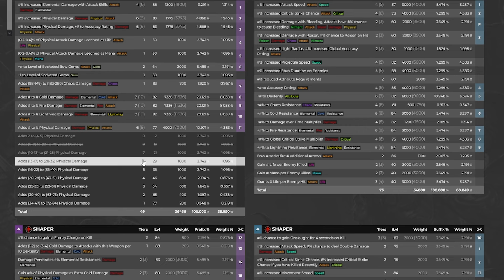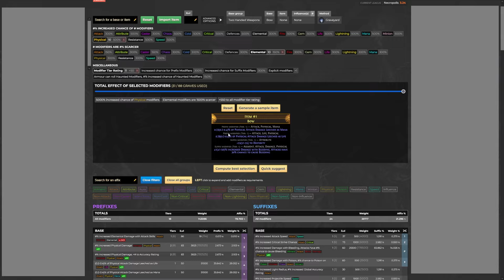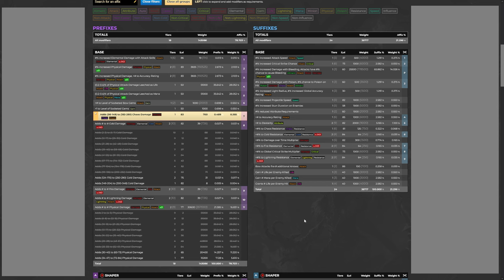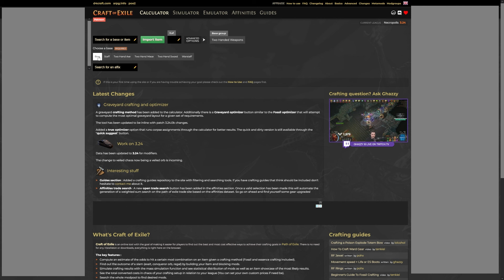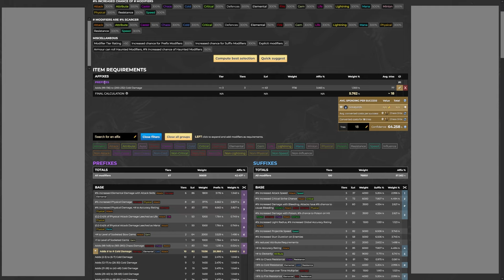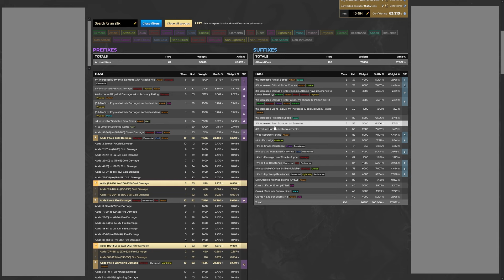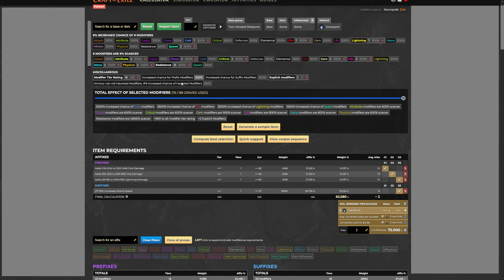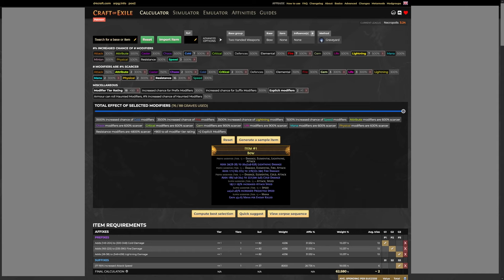Poradnik - Crafting NECROPOLIS ( Najsilniejszy Crafting w grze? ) ◼ Path of Exile (3.24)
Cześć i witam was, z tej strony DDras a w dzisiejszym filmie chciałem zaprosić was na poradnik związany z mechaniką Necropolis, a dokładniej z Craftingiem w ramach ligi 3.24.
Proste założenie, które jest dość toporne i mocno skomplikowane ale daje naprawdę wiele ciekawych efektów.
W tym filmie dowiesz się jak wyconywać graveyard crafting, jak należy przygotwać się do craftu, oraz jak tworzyć przedmioty unikalne. Rozwiążemy też wiele problemów, które mogą Ci się przytrafić w trakcie prób craftowania. Zapraszam na materiał
Spis treści:
0:00 - Wstęp
1:35 - Podstawy
12:15 - Przygotowania i Kalkulacja Craftów
17:58 - Przykładowy craft i więcej informacji
25:05 - Crafting Unique itemów
26:24 - Niestandardowe Corpsy
27:11 - Usuwanie Corpsów
28:07 - Podsumowanie
Kanały zaprzyjaźnionych twórców:
⬛Pidzam: